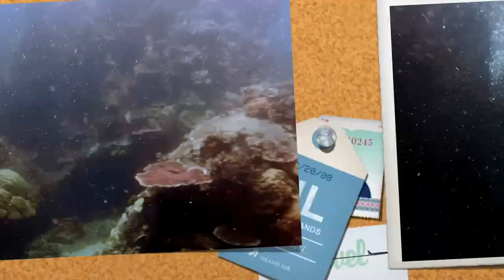Tioman, Malang Rock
Marine Life: Moray eels, nudibranches, angelfish,trigger fish, trevally, sea anemone, clown fish, parrot fish, butterfly fish
Depth: 10 - 25m
Viz: 5 - 20m
Currents: Moderate
Getting there: Boat 20 mins from Salang

Camera: Canon PowerShot G15 / Fantasea FG15